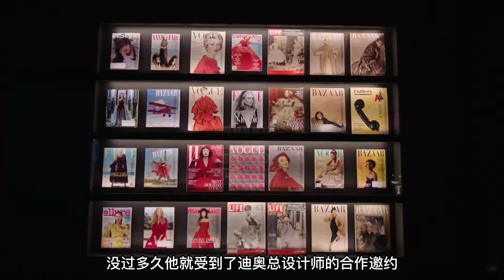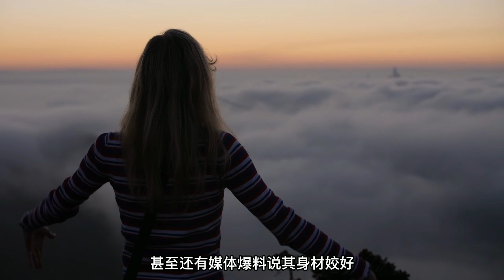“全球最帥王子”：為了模特事業放棄王位，19歲被財閥千金拐走。他有冰山般硬朗的帥臉，還有如清水般明亮的綠眸，五官深邃全方位無死角，還是未來王位繼承人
他是“全球最帥王子”，身上有著中國的血統，是無數少女暗戀的對象。他有冰山般硬朗的帥臉，還有如清水般明亮的綠眸，五官深邃全方位無死角，還是未來王位繼承人，但他卻在成年以後，選擇放棄尊貴的王室身份，從在逃王子變身為“打工人”。他是世界上首位把模特當做職業的王子，憑藉優越的身材長相和獨特的王子貴族氣息，不斷在時尚界大放異彩，成為國際超模。超模王子公開富家千金女友，卻慘遭群嘲。

為何公開千金女友會慘遭群嘲？他又為何要放棄高貴無比的王位呢？
今天我們來了解一下這位“與吸血鬼公爵同名的模特”，全球最帥的王子——尼古拉·威廉·亞歷山大·弗雷德里克